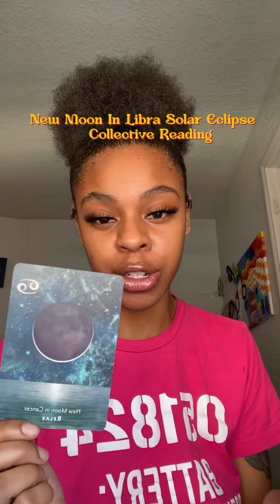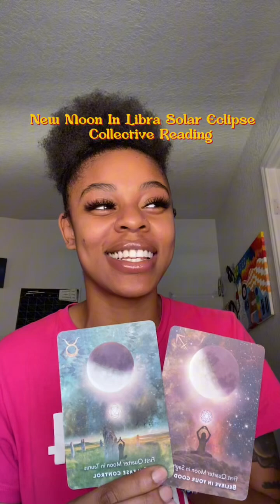ɴᴇᴡ ᴍᴏᴏɴ ɪɴ ʟɪʙʀᴀ ❀ sᴏʟᴀʀ ᴇᴄʟɪᴘsᴇ ❀ ᴄᴏʟʟᴇᴄᴛɪᴠᴇ ʀᴇᴀᴅɪɴɢ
Hey you guys ✨😊 in this new moon solar eclipse in Libra collective reading, you will discover what to expect after this new moon ? And what to look out for after the shift?

Instagram: ​⁠​⁠ Tyriana’s Lions Gate